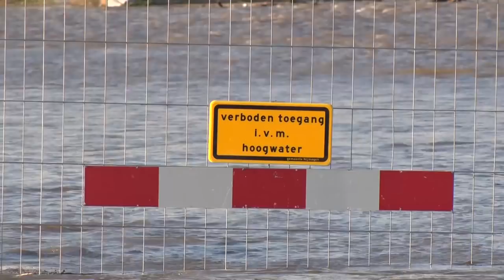Waalkade maandagavond afgesloten voor verkeer